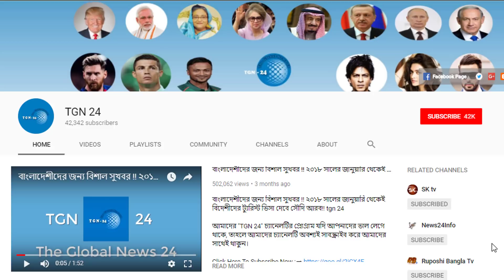সৌদিতে হঠাৎ করেই প্রবাসীদের মৃত্যু হার বেড়ে গিয়েছে। সৌদিতে যুবক প্রবাসীদের জন্য ডাক্তারি পরামর্শ।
সৌদিতে হঠাৎ করেই প্রবাসীদের মৃত্যু হার বেড়ে গিয়েছে। সৌদিতে যুবক প্রবাসীদের জন্য ডাক্তারি পরামর্শ। সৌদি প্রবাসীদের ইকামা পেশা পরিবর্তন আপডেট। ১০ সেপ্টেম্বর ২০১৮ হতে শুরু হচ্ছে প্রবাসীর পেশা পরিবর্তন। কানাডায় বিমান হামলার হুমকি দিলো সৌদি আরব। কানাডা সরকারের বিরুদ্ধে সৌদি সরকার যে কঠিন পদক্ষেপ নিচ্ছে। সৌদি আরবের দক্ষিণাঞ্চলীয় জিজান নগরীর প্রবাসীরা সাবধান। সৌদিকে লক্ষ্য করে ১৬৫টি ক্ষেপণাস্ত্র হামলা! সুবাহানআল্লাহ্‌ সৌদি বাদশা সালমানের জয় হোক। ফিলিস্তিনের ১০০০ জনকে হজ পালনের সুযোগ দিলেন সৌদি বাদশা। সৌদি আরবের মাটিতে বাংলাদেশে দূতাবাসের নিজস্ব ভবন। সৌদি ও বাংলাদেশের কূটনৈতিক সম্পর্ক আরো জোরদার হলো। সৌদি আরব প্রবাসীদের জন্য গুরুত্বপূর্ণ খবর। রিয়াদ কন্সুলেট টীম আজ ১০ ও ১১ আগস্ট বুরাইদাতে সেবা দিবে। সৌদি হতে প্রবাসী তাড়িয়ে বিপাকে আরবের মানুষজন। সৌদি আরবে সর্বোচ্চ বেকারত্বের হার ১২.৯ শতাংশ রেকর্ড।